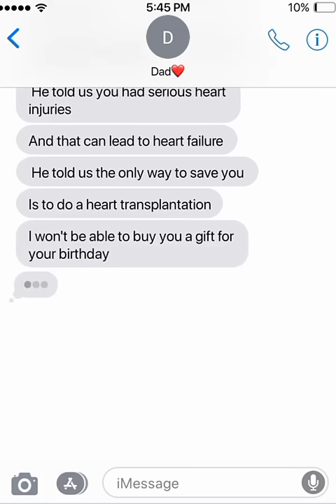Sad Texts That Will Make You Cry...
sad text messages from a dad to his son, this video will make you cry